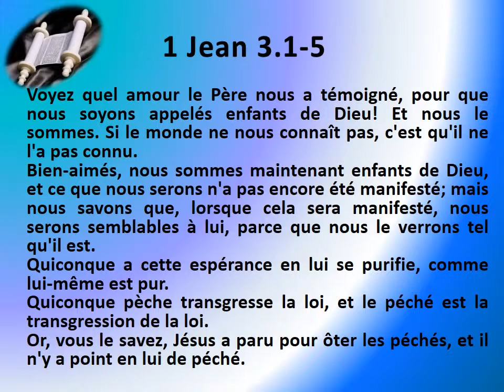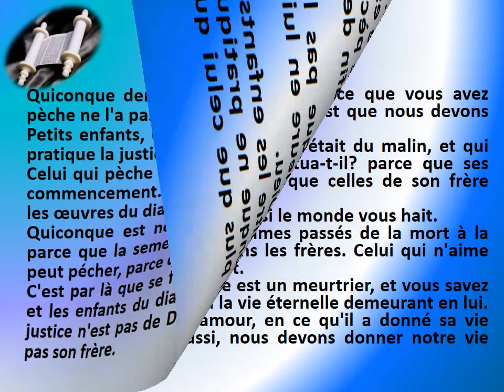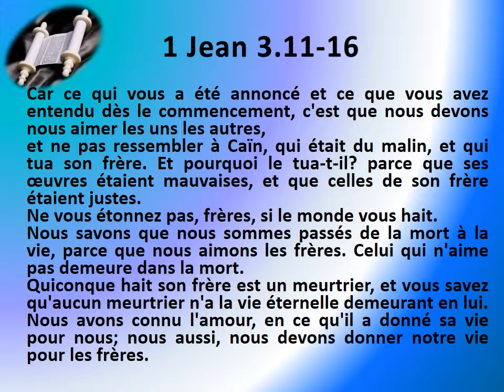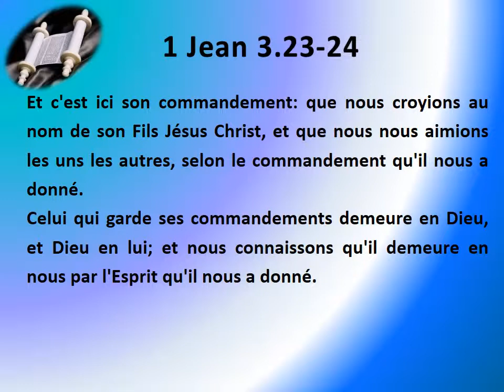62 La première épître de Jean chap 03 Texte déroulant et l'audio vidéo évangile Bible La Par